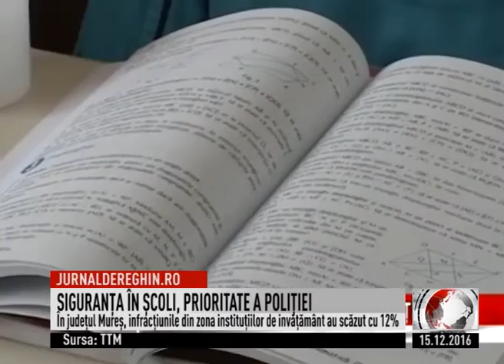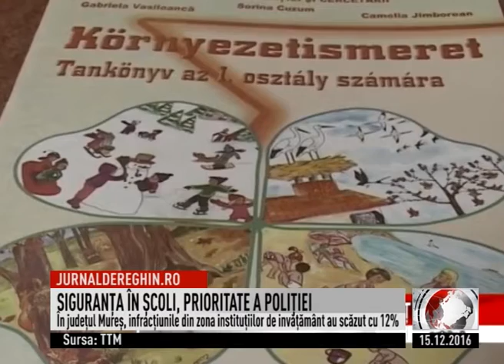SIGURANȚA ÎN ȘCOLI, PRIORITATE A POLIȚIEI (2017 02 15)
Siguranţa în şcoli se află pe lista de priorităţi a Poliţiei Române. Astfel pe parcursul anului școlar 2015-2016, nu s-au comis fapte cu pericol social deosebit sau care să aibă urmări grave din punct de vedere al vieţii sau integrităţii corporale a elevilor. În judeţul Mureş, spun poliţiştii, numărul infracțiunilor sesizate în zona adiacentă unităților de învățământ a scăzut, reducerea fiind de 12%.